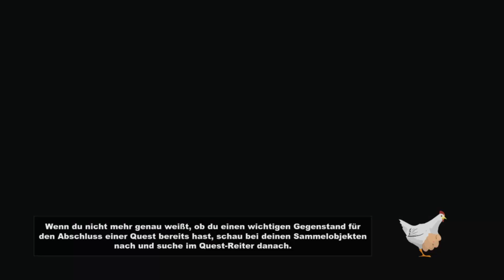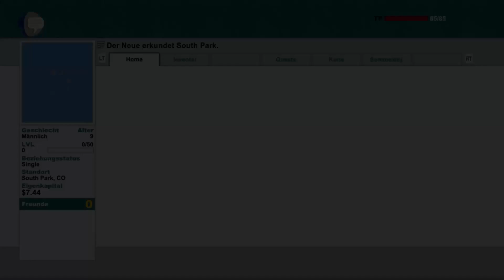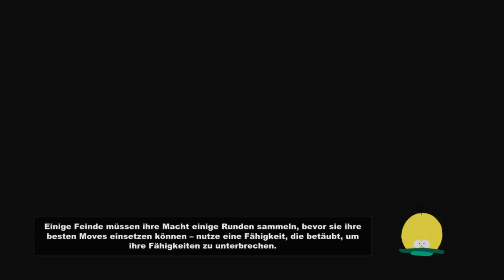South Park Der Stab der Wahrheit|#01|DER NEUE (German\HD)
Was geht ab leute und Willkommen zu meinen neuen Projekt
South Park the Stick of Truth. Wir sind der neue in South Park
und werden direkt in einen Krieg zwischen Cartman und den Dunkelelfen
gezogen um den Stab der Wahrheit zu besützen, müssen wir vieles auf uns
nehmen, werden wir es schaffen?

Publisher: Ubisoft

Realese: 4. März 2014

Gespieltes Gameplay von SensaiFlachi auf den PC

Steam: AzazelLP1

Origin: ThisIsFootball19

TS: fl3xcr4ft.de

Wenn euch dieses Video gefallen hat lasst doch ein Like da.
Oder gönnt euch ein Abo!